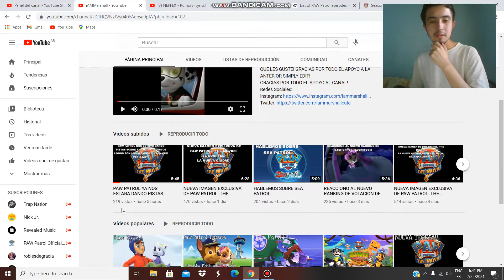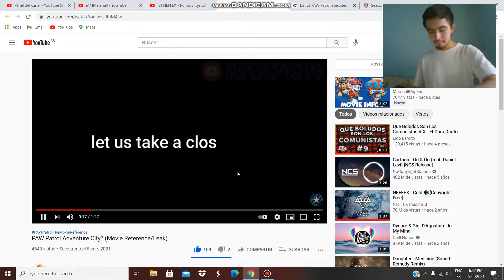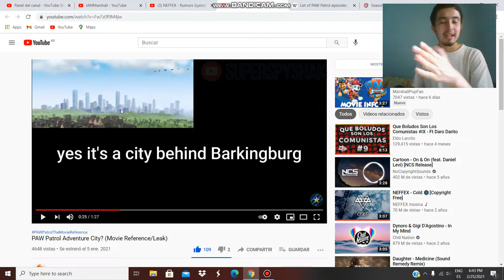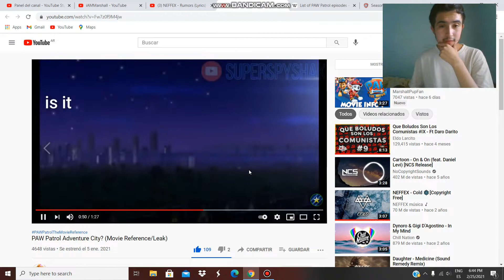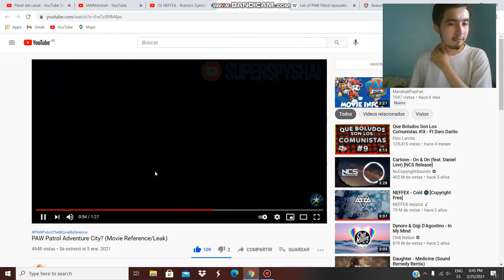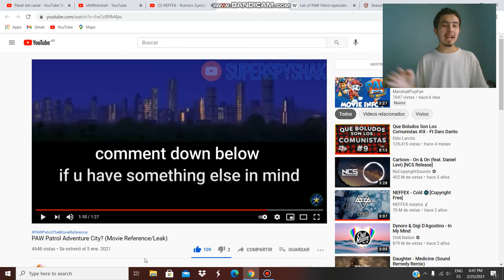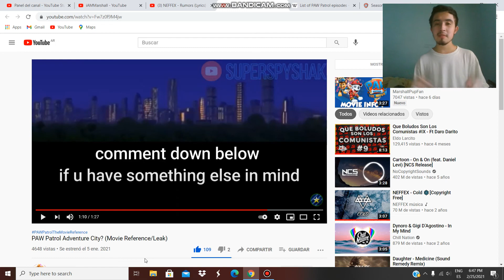REACCIONO A VIDEO QUE ME PASO UN SUSCRIPTOR! ES ESTA CIUDAD ADVENTURE CITY O SOLO UN FONDO???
Creditos a Venom! Gracias :3
HOY LES TRAIGO UN VIDEO HABLANDO SOBRE PAW PATROL: THE MOVIE! PERO ESTA VEZ SOBRE UN VIDEO QUE ME PASO UN SUSCRIPTOR! Y EN ESTE VIDEO SE VE UNA CIUDAD EN JTTR DE FONDO! SERA ESTA CIUDAD ADVENTURE CITY? O SOLO UN FONDO? USTEDES QUE PIENSAN? COMO SIEMPRE EN LOS COMENTARIOS! Y GRACIAS POR TODO EL APOYO AL CANAL!